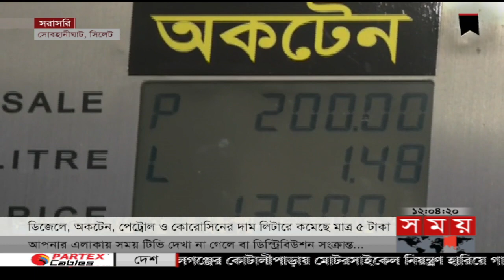৫ টাকা কমে জ্বালানি তেল বিক্রি শুরু ! | Fuel Price | Fuel Price Decrease | Somoy TV